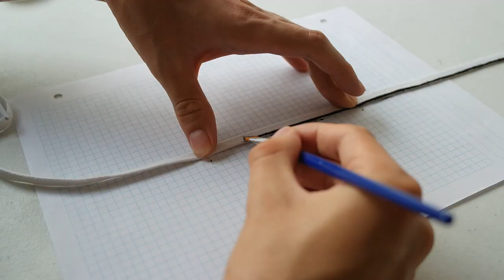VANS OLD SKOOL CARTOON CUSTOM! | RENUEVA TUS VANS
Custom de cartoon (caricatura) a unos Vans Old Skool blancos, materiales caseros, facil de hacer, tenis diy, divertido y creativo. Cómo pintar tenis blancos.